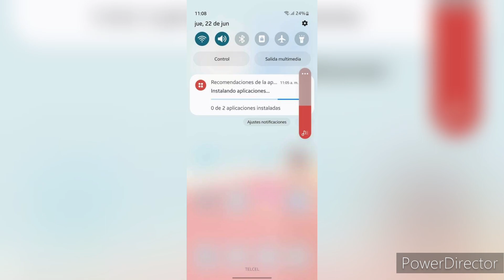Instalacion de aplicacion en pausa: como solucionar rapido y sencillo